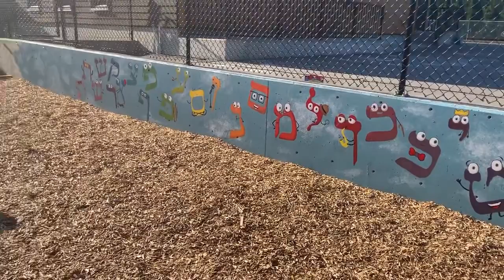The Aleph Bet Mural at the Adventure Park of the Chabad Centre in Victoria, BC